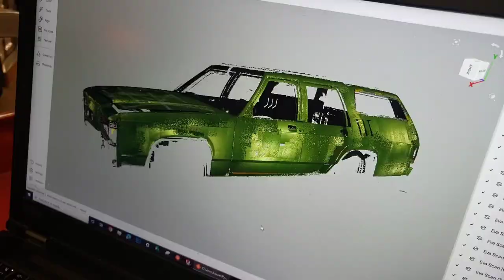3D scanning diesel powered Family Truckster station wagon build at MetalWorks for wood paneling.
The guys at Optimized Design scanning the Family Truckster for creating the wood paneling.

1045 Arrowsmith St.